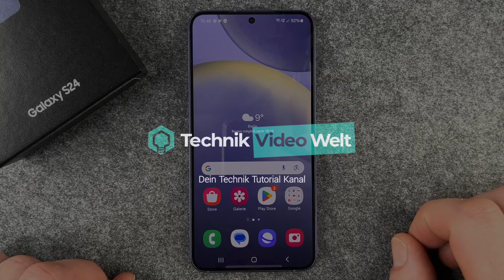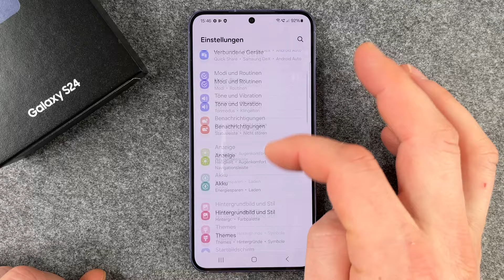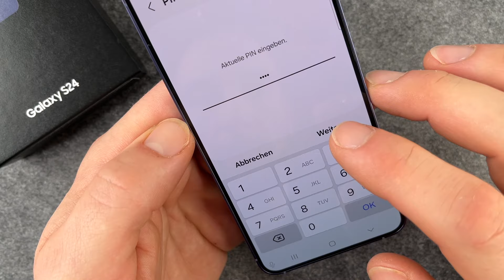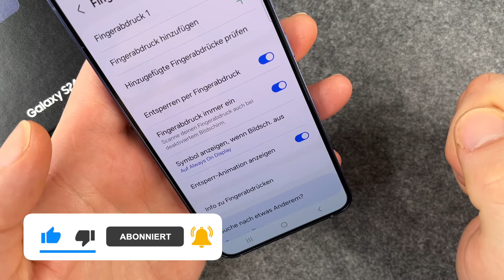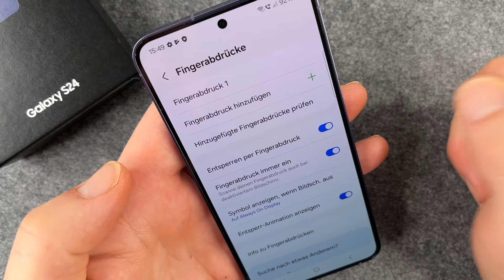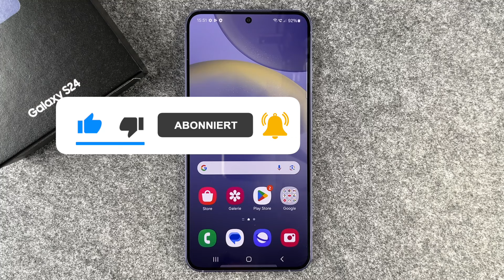Samsung Galaxy S24 Fingerabdruck einrichten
Wie Ihr bei Eurem Samsung Galaxy S24 generell einen Fingerabdruck einrichten könnt, um damit das Gerät zu entsperren, zeigen wir Euch in diesem Video. Nicht nur das Entsperren, sondern auch das Anmelden in Apps oder im Browser sowie Bezahlvorgänge können ja mit dem Fingerabdruck ausgelöst werden. Eine sehr praktische Funktion, die bei allen Motorola Smartphones ähnlich bis identisch abläuft. Voraussetzung ist ein eingerichteter Fingerabdruck. Wir zeigen Euch, wo Ihr da bei Eurem S24 hinmüsst und wie das Prozedere aussieht.

Wir nutzen hier stellvertretend für alle Smartphones der S24-Reihe das S24, das gilt aber genauso für das S24+, oder das S24 Ultra, falls Ihr eines dieser Modelle habt. Auch bei älteren und sicher auch neueren Samsung-Galaxy-Smartphones geht es auf die gleiche Art und Weise. Viel Spaß beim Einrichten und Anwenden Eures Fingerabdrucks.